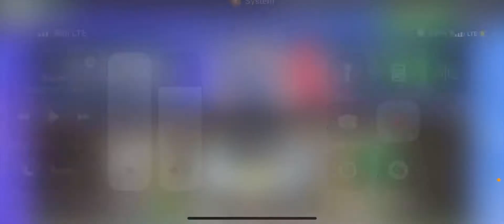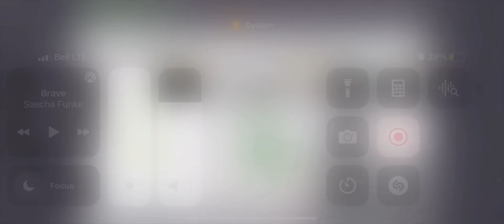Edmundo vs Yasmina. Amistoso